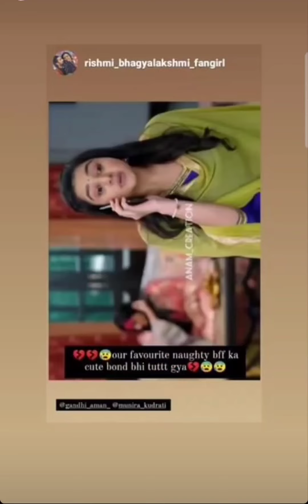bhagya lakshmi latest offscreen masti